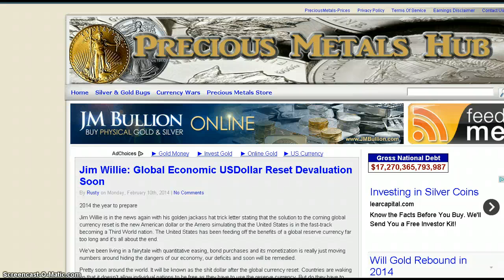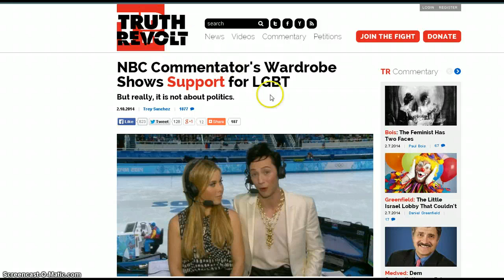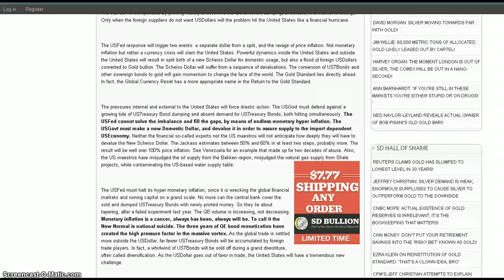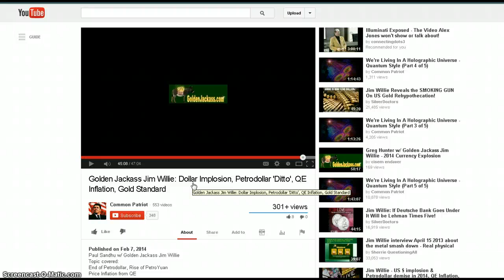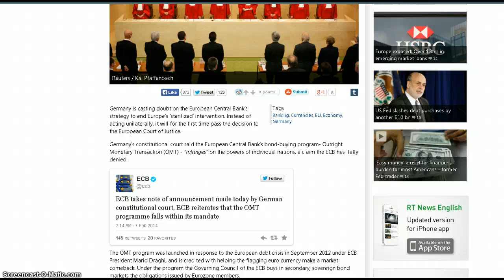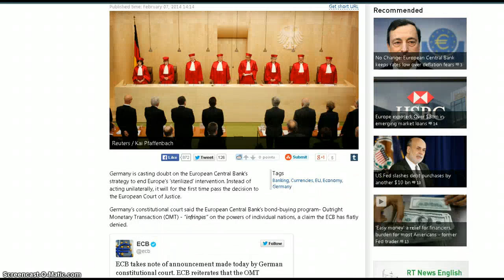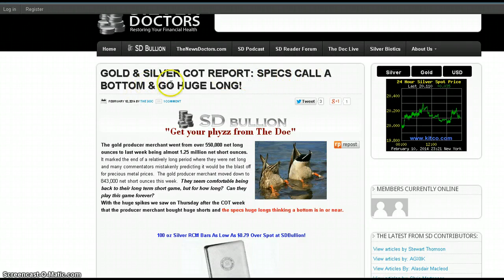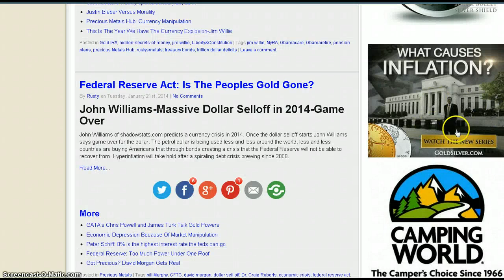Olympics-JimWillie-QE Illegal-COT Review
RustysMetals.com

Jim Willie in the news producing another hat trick letter with silver doctors and doing another 47 minute interview, which was a must listen and follow along as the dollar crashes.
Olympic news how competition and deception plays a big role in American television.
German Constitutional Court labels QE illegal.
By some gold and silver from Rusty's metals.com

Precious Metals Hub: